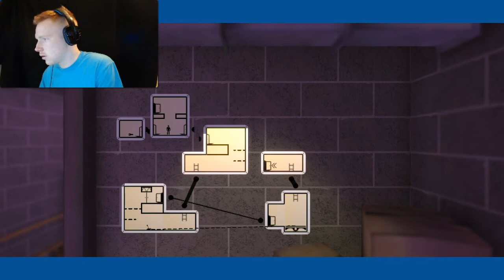I'M SICK!!! - The Pedestrian